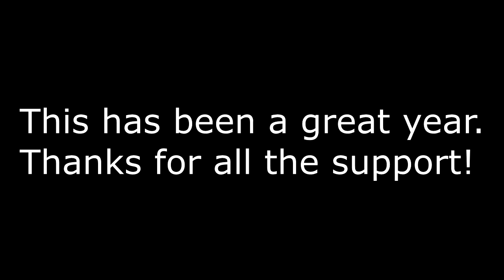Slotborg 2018 recap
yaaaaaaaaaaaaaaah
it's rewind time. If I could control rewind... I'd want F o r t n i t e... and Mark as brownly

what a great year this has been.
Thank you all for making it that way :D